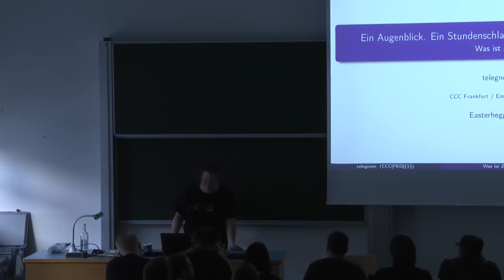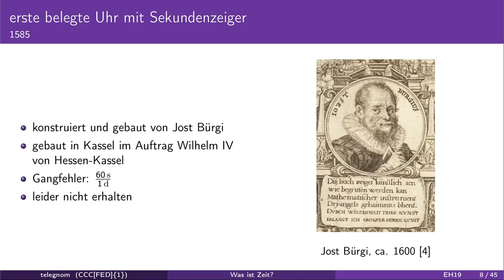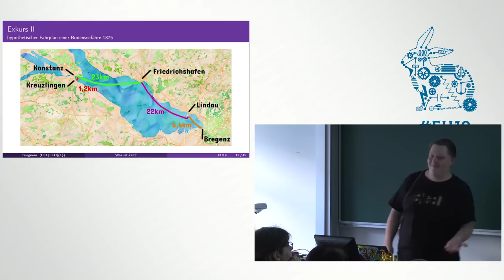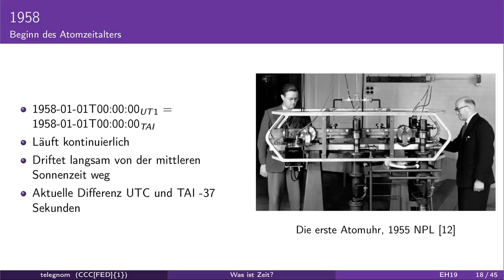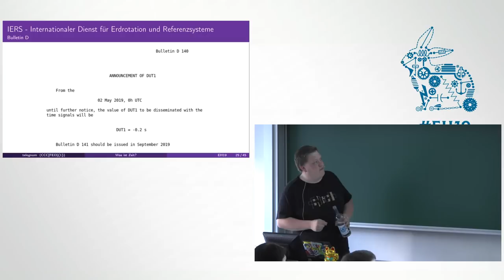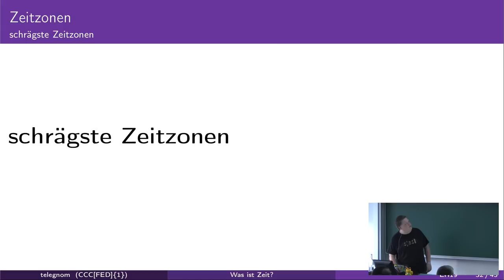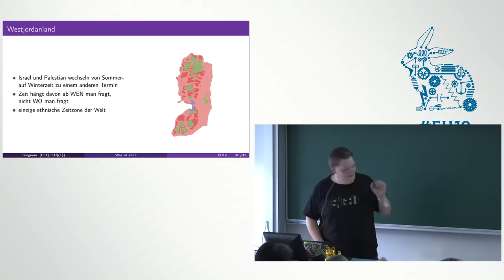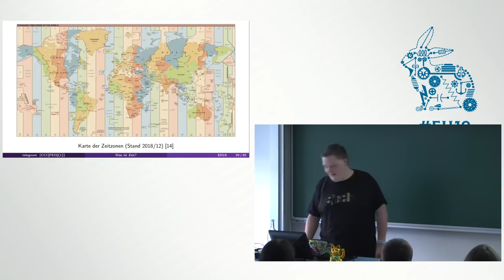Easterhegg 2019 - Ein Augenblick. Ein Stundenschlag. Tausend Jahre sind ein Tag.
Was ist Zeit?
Dieser philosophischen Frage werde ich zwar nicht auf den Grund gehen. Dafür werde ich erklären was eigentlich eine Sekunde ist und wieso Zeitzonen keine ganz schlechte Idee sind.

Eine Reise in die Abgründe der Zeit.

Wieso hat ein Tag 24 Stunden, wie lang ist eine Sekunde und was ist eigentlich die Atomzeit? Dieses sind nur einige der Fragen, die dieser Talk versucht zu beantworten.

In unserer moderen Gesellschaft spielt die Zeit eine immer größere Bedeutung. Doch dabei ist oft gar nicht so klar, wie die Zeiteinheiten definiert sind. Dazu kommen die unterschiedlichen Zeitskalen mit denen wir dabei hantieren.

Und dann ist da natürlich auch noch die Frage wer oder was ein Erdrotationsservice ist und was dieser mit massenweise abstürzenden Servern im Sommer 2012 zu tun hat.

Das alles und noch viel mehr versuche ich im Rahmen dieses Talks aus dem Dunkel und das Licht zu führen.

telegnom